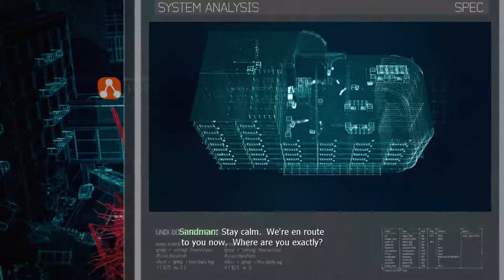Call of duty Modern Warfare 3 - Gameplay